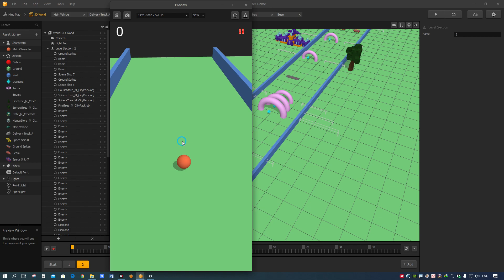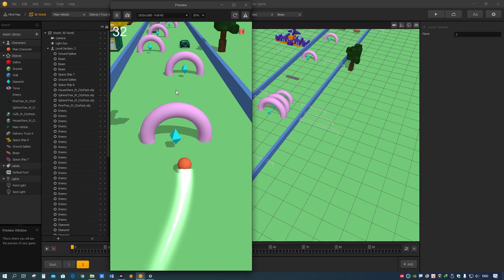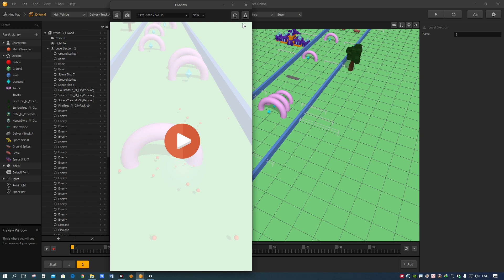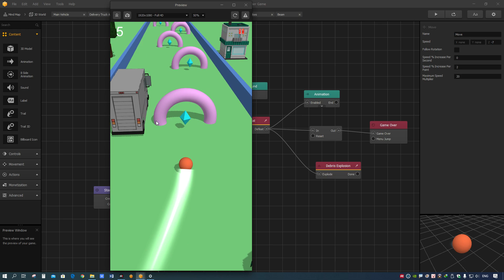Buildbox - 00 - Gate Rusher Game